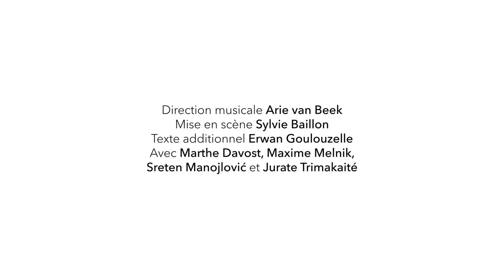Teaser - Bastien et Bastienne de Mozart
Bastien et Bastienne
Singspiel en un acte, K.50 de Wolfgang Amadeus Mozart (1756–1791) sur un livret de Friedrich Wilhelm Weiskern, Johann H. F. Müller et Johann Andreas Schachtner

Direction musicale Arie van Beek
Mise en scène Sylvie Baillon
Construction marionnettes Éric Goulouzelle asssité de Jurate Trimakaité
Scénographie Antoine Vasseur
Costumes Sophie Schaal asssitée de Bertrand Sachy
Collaboration artistique image Christophe Loiseau

Textes additionnels Erwan Goulouzelle

Réalisation vidéo : Le Collectif des Routes